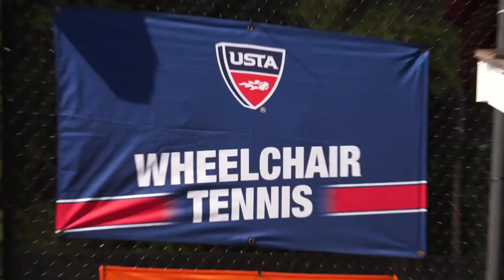Steve Baldwin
USA Paralympic Wheelchair Tennis Player, San Diego, CA